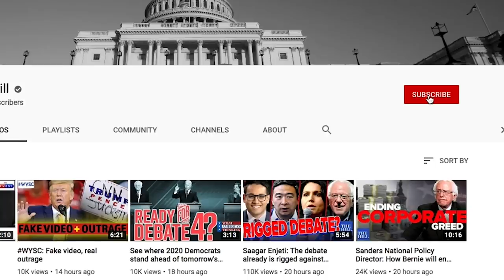Almost half of voters would vote for a Democratic Socialist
The What America's Thinking Hill/HarrisX Daily Poll takes a look at whether or not Americans would consider voting for a Socialist or a Democratic Socialist.